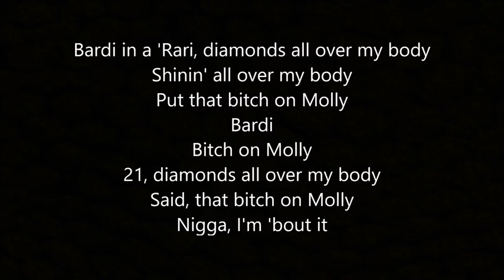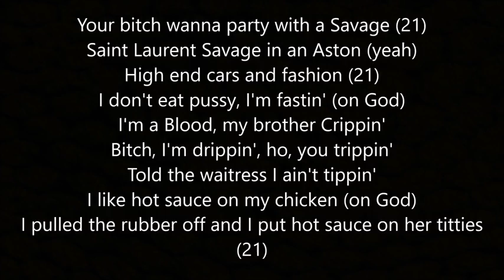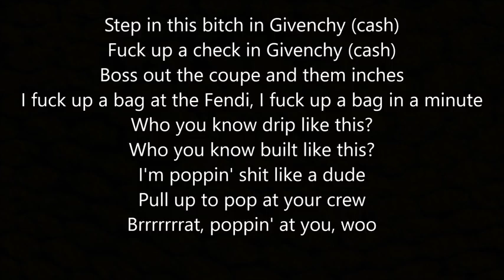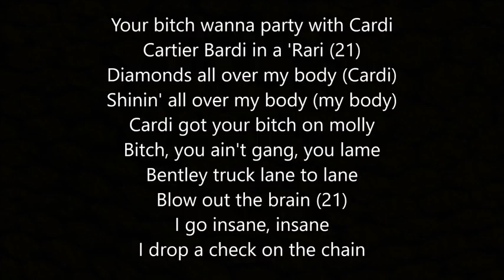Cardi B Bartier Cardi Feat 21 Savage [Lyrics]